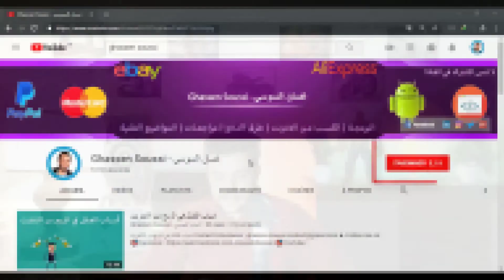هذه 5 أسباب لرفض طلبك للقبول في جوجل أدسنس بسبب الحساب المتكرّر